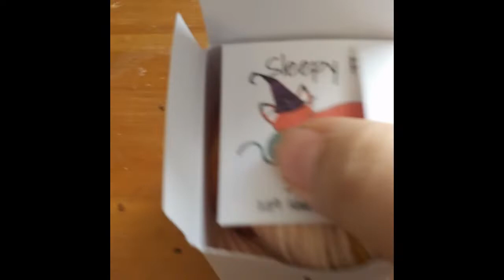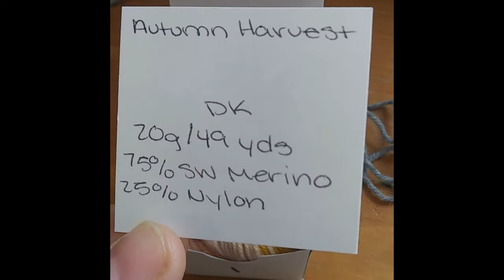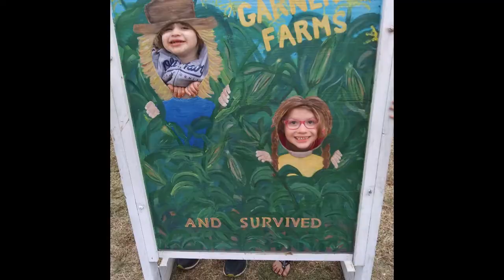Vlogtober Day 14, 18 &19 - Chit Chat and Pumpkin Patch